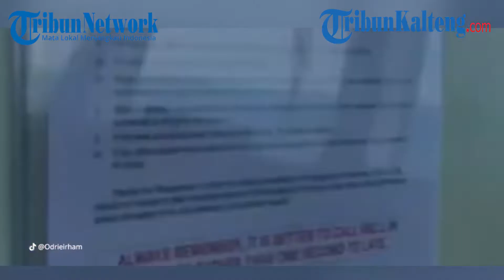Viral, Fenomena Pertemuan Air Laut yang Berbeda Warna, Begini Penjelasannya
TRIBUN-VIDEO.COM - Sebuah unggahan video yang dibagikan oleh akun TikTok @Odrieirham menjadi viral di TikTok.

Pertemuan Air Laut Dua Warna Terlihat Jelas. Anehnya, Air Laut  Yang Berbeda Warna  Ini Seperti Ada Pembatas Tidak Bisa Menyatu. Simak Video, Begini Penjelasannya.

Sumber : Tribun News Viral